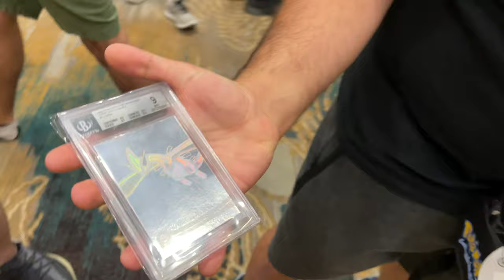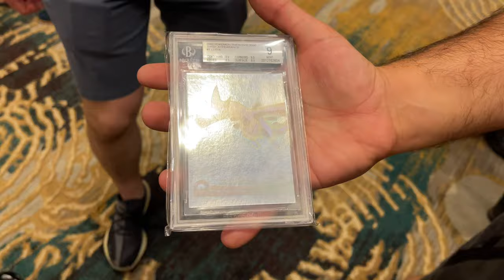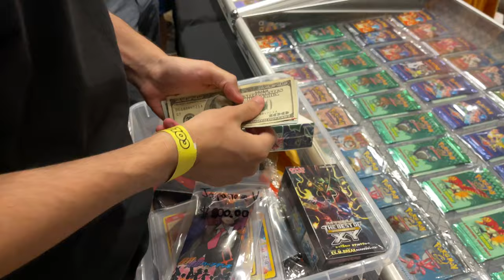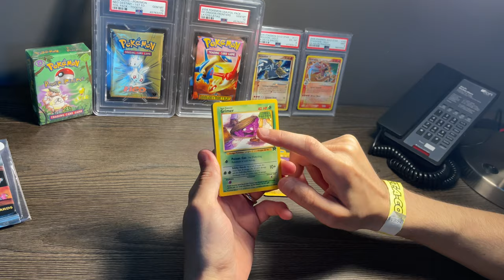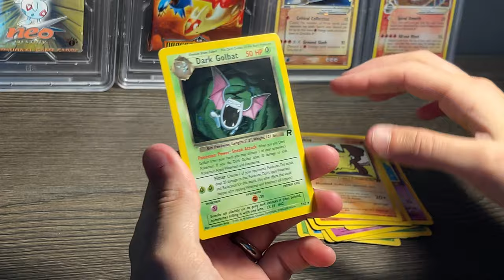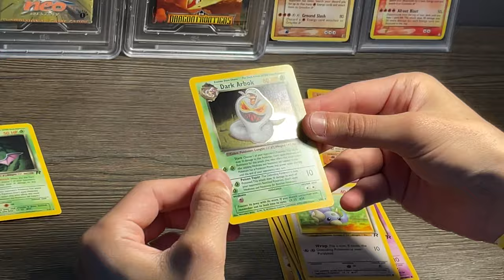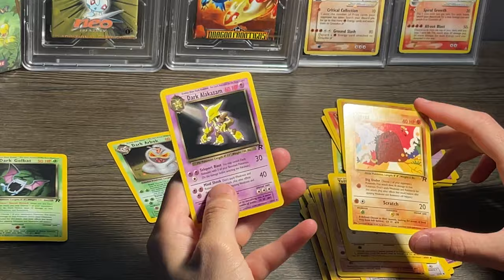Mr1T Vlogs, Day 1 at the Dallas Pokémon Collect-A-Con!!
This weekend I got to attend the Dallas, TX Pokemon COLLECT-A-CON!! I got to meet lots of friends in person, made some sweet deals, and got to admire in person some vintage products!!

Thanks,
Mr1T 😎